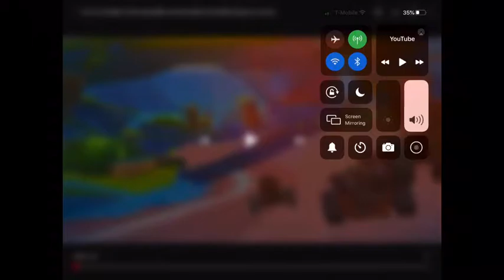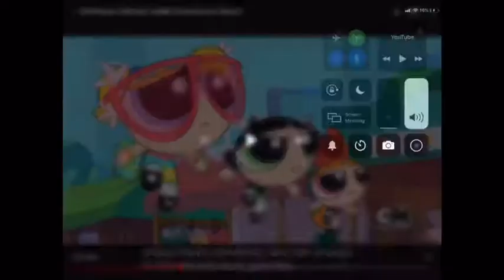why did I make this? Its cringe lmao